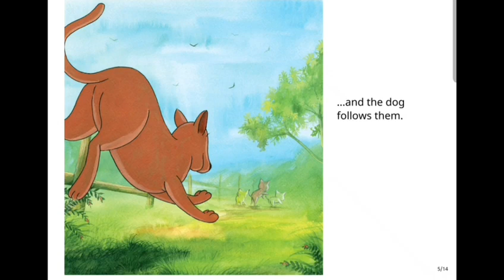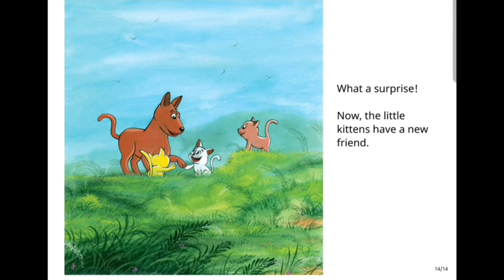The Three Little Kittens by Chou Chinith